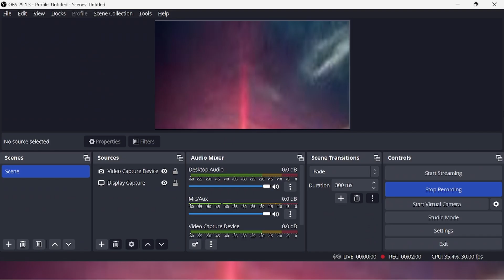For God Is With